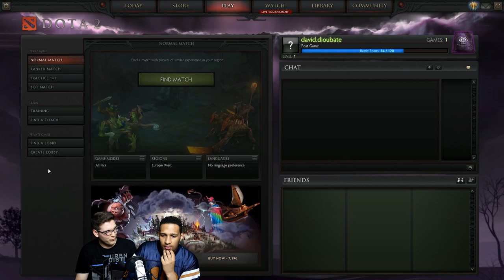Dota Noobs in Action 01 - SawadasTV und Diesel - Jungle Lifestealer